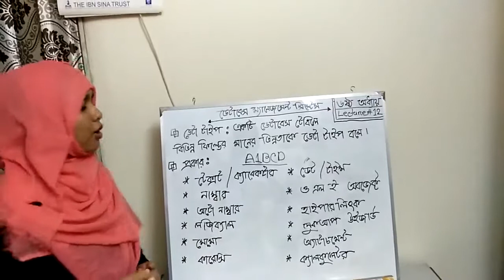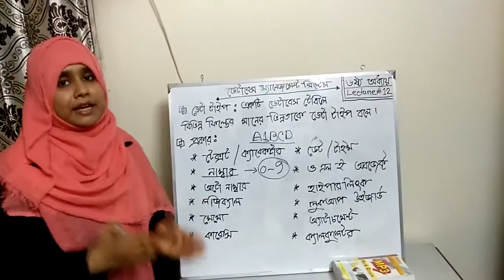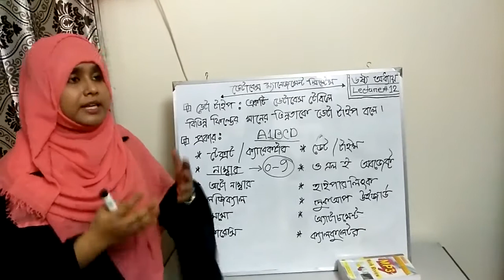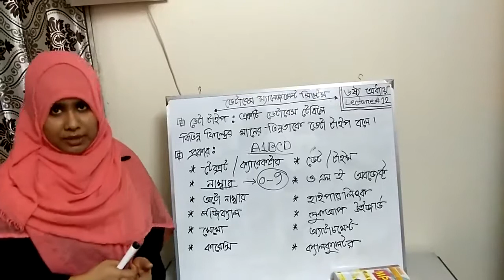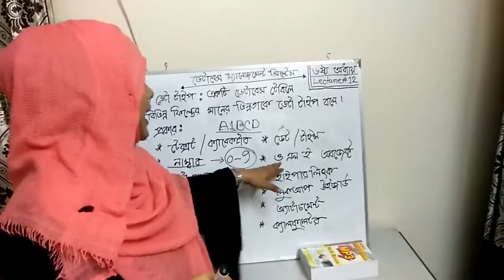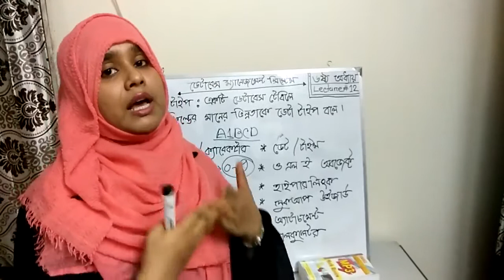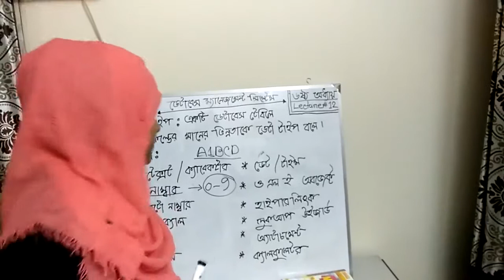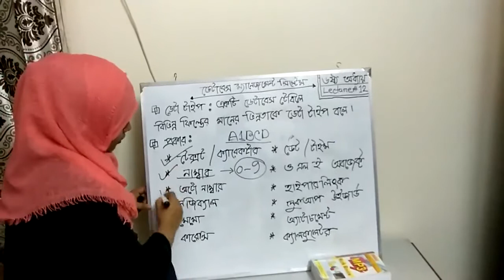শ্রেণিঃ একাদশ ও দ্বাদশ, বিষয়ঃ আইসিটি মিলি আক্তার প্রভাষক